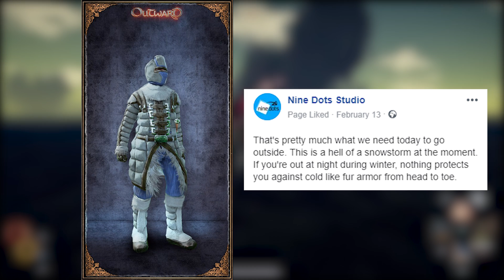OUTWARD - Game Length, How CO-OP Works, World Map, Armor Sets, And More...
Outward looks like a game, that every rpg fan should look forward too. Not just for the fact that it brings some classic and long forgotten features like local split screen coop, but the game also looks like it was made with a lot of attention to detail.